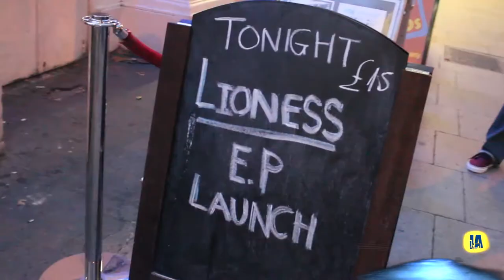Lioness Performance at Roarness Launch Party - 5th Sept 2011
The Official Capture of the night with one of the biggest Uk Mc's at her Launch Party of her Mixtape/EP 'ROARNESS'